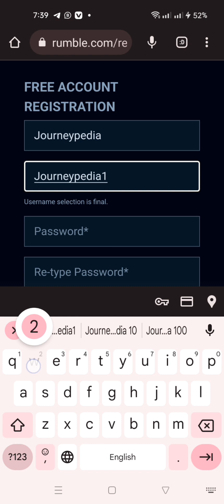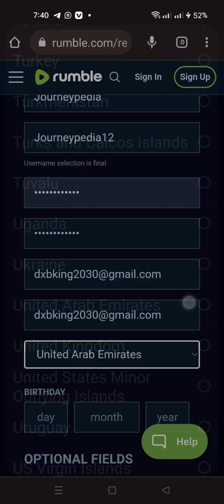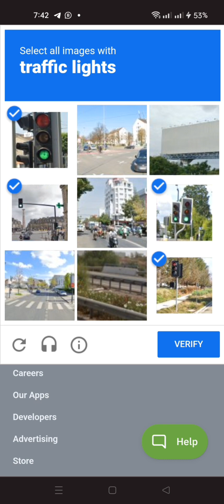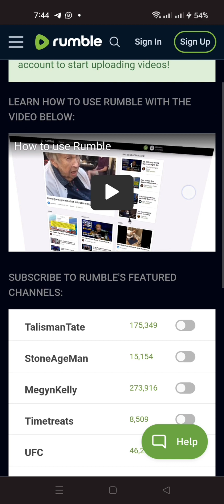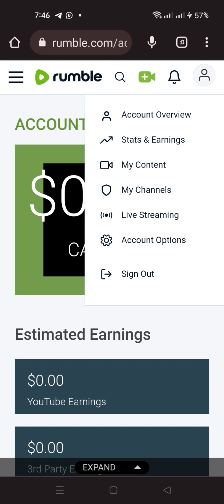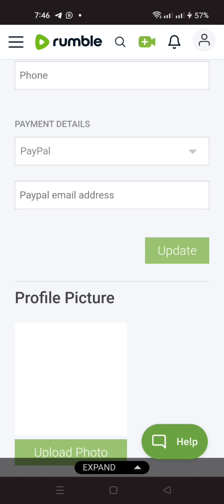how to Make account in Rumble |jobs near me| jobs hiring near me| opportunities| government jobs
copy-paste work
download from YouTube and upload in rumble
simple way to earn money
how to make money in Pakistan
how make account in rumble
signup in rumble
rumble account verification
earnings
only plate form

government jobs
government jobs
how to Make account in Rumble
online work